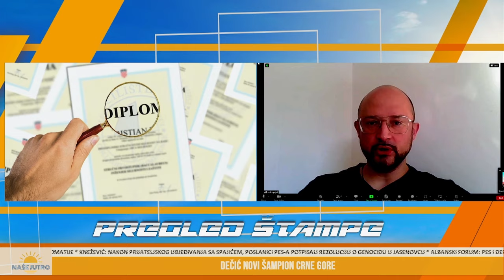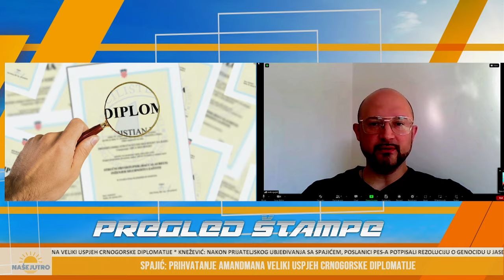NAŠE JUTRO: Vesko Pejak - Alternativa Crna Gora 19. 5. 2024.